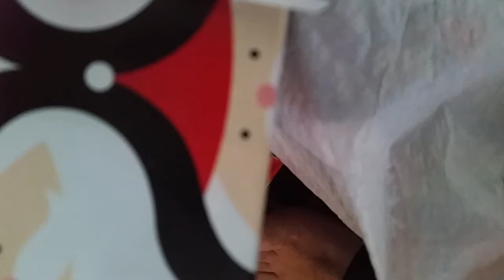Xmas 2014 morning